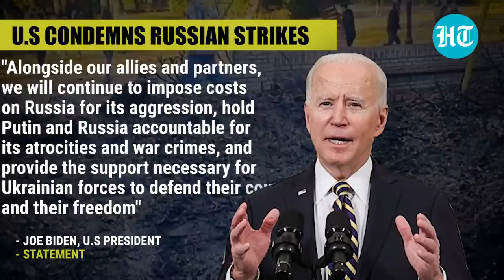Biden calls out Putin's 'brutality' after Russian strikes; Vows air defence system to Ukraine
The United States has condemned Russian missile strikes on Ukraine on Monday. U.S President Joe Biden called the strikes a 'demonstration of utter brutality' of Putin's 'illegal war'. He also spoke to Zelensky and promised to give an advanced air defence system to Ukraine. Russia fired missiles across Ukraine in retaliation to the blast on the key Kerch bridge connecting Russia with Crimea it annexed in 2014. Watch this video to know more.